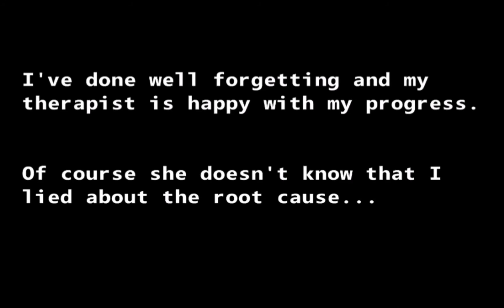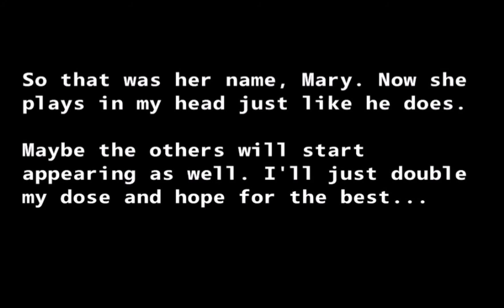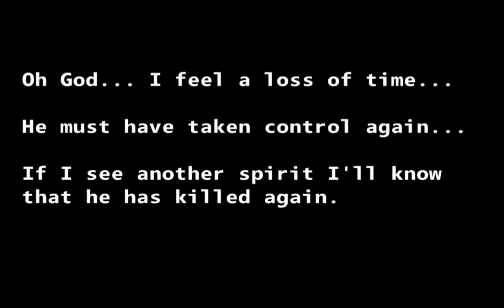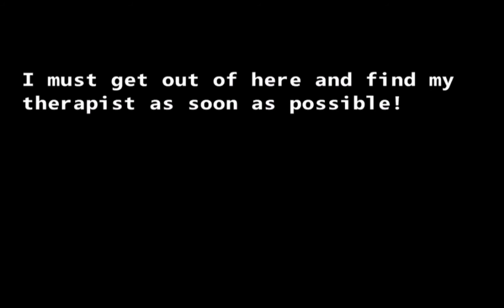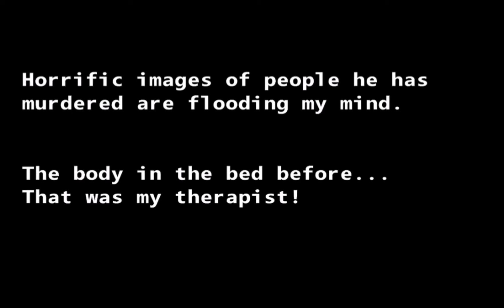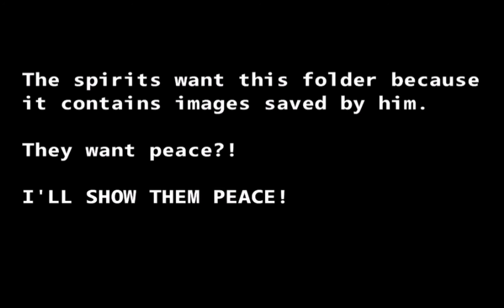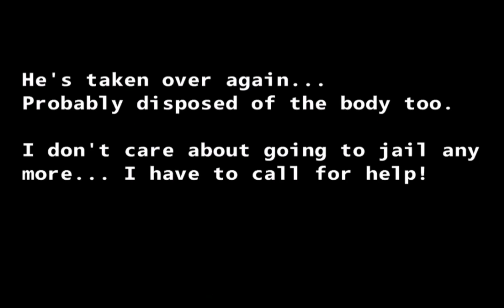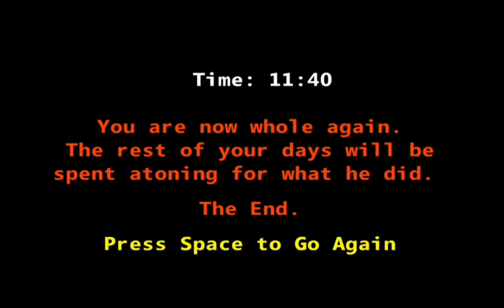Real Scary - Steam Gameplay (GOOD ENDING)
TITLE: Real Scary
GENRE: Adventure, Casual, Indie, Simulation
DEVELOPER: Chris Antoni
PUBLISHER: Chris Antoni
RELEASE DATE: 11 May, 2019

DESCRIPTION: Real Scary is a 'stop motion animation' psychological horror simulation featuring over 1000 real life photos.

You will be tasked with moving throughout your house to find clues as to why evil spirits are torturing your mind.

Eventually these spirits will shift from harassing you to outright attempting to murder you, so be prepared to run for a hiding spot or respond to quick time events at any moment.

You will be chased, terrorized and left in constant suspense until the very end.

If you manage to finish the game within a certain time frame you will be treated to a secret ending... but only the very best Real Scary players will be able to discover it.

Well this game is fun and addictive